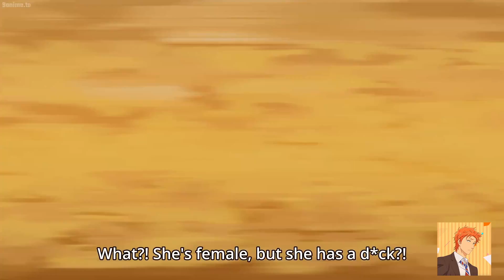SHE HAS A D*CK ?!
I hope you enjoyed watching! i just pick up making videos part time.
it'd mean the world!